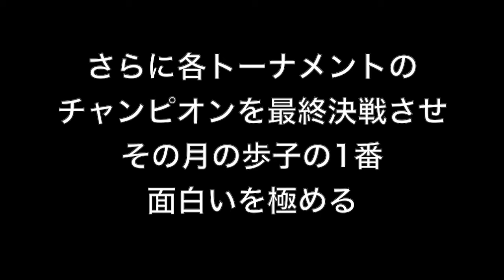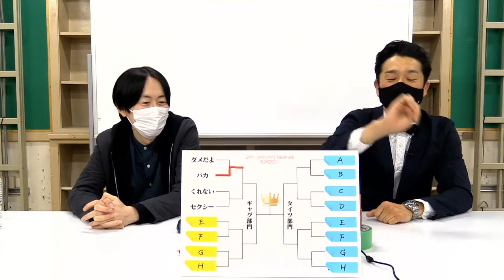歩子1 2022-23 4月 ギャグ部門 1-2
スーパー天才芸人歩子の何が一番面白いのかを極めている史上最も頻繁に開催されているお笑いガチンコトーナメント歩子1gpが今シーズンも始まりました！